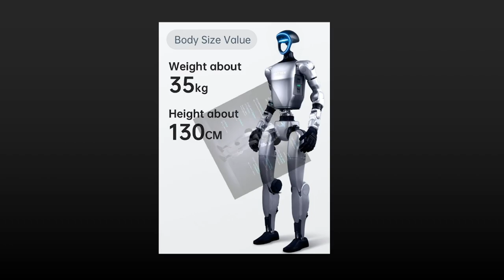World's FIRST Humanoid Robot Boxing Match Held in China! Unitree AI Robots Fight – AI News 2025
The world's first-ever robot fighting championship has officially launched, and it's straight out of a sci-fi movie!
Witness full-sized humanoid robots duking it out in a professional ring, throwing punches, landing spinning kicks, and recovering like seasoned fighters. This isn't a toy event – these are high-performance mecha combat machines designed by Unitree Robotics, the incredible G1 bots!
In this video, we dive deep into the thrilling World Robot Competition's Mecha Fighting Series that was live-streamed to millions. We explore the cutting-edge robot engineering behind these 1.32-meter-tall, 35-kilogram powerhouses, featuring advanced motion systems, powerful actuators, and incredible balance control algorithms. Learn how human operators pilot these mechanical avatars in real-time, making split-second decisions that define the outcome of each intense three-round match.
Discover the exciting rules of robot boxing and robot kicking, where points are awarded for clean strikes and a knockdown means an 8-second recovery challenge! We break down the strategies, the tension, and the sheer coordination needed to win in this high-stakes arena. Plus, get a glimpse into the breathtaking solo showcases, demonstrating the precision and agility of these fighting robots.
This event is more than just entertainment; it's a brutal robot stress test and a glimpse into the future of AI and robotics. See how data from these intense battles is accelerating advancements in robot mobility, robot balance, and responsiveness, with potential applications far beyond the ring—from warehouse automation to medical assistance.
Join us as we analyze the parallels between this robot combat sport and traditional MMA, observing different fighting styles and real combat strategies employed by human operators. This is a testament to human-machine collaboration, where engineers, coders, operators, and machines come together to push the boundaries of what's possible.
The Mecha Fighting Series is just the beginning. The future of robotics is here, and it's more exciting than ever! What are your thoughts on this incredible new sport?